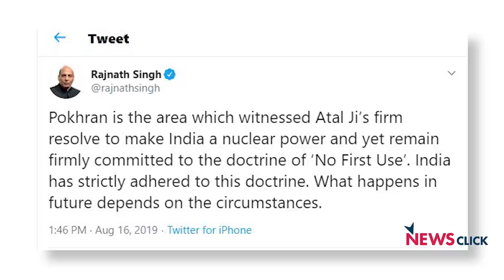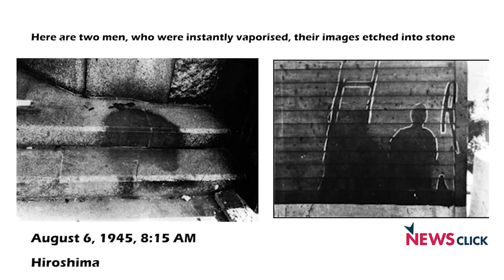परमाणु युद्ध: इसका अंजाम तबाही के सिवा कुछ भी नहीं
क्या भारत नाभिकीय या परमाणु हथियारों को लेकर अपनी NFU यानी नो फर्स्ट यूज़ (पहले इस्तेमाल नहीं) की नीति से हट रहा है। देश के रक्षामंत्री राजनाथ सिंह ने 16 अगस्त को पोखरण में इस संदर्भ में जो कुछ कहा उसका क्या मतलब है? और अगर भारत-पाकिस्तान के बीच परमाणु युद्ध होता है तो उसके कितने घातक परिणाम होंगे, इसी सब पर हमने बात की इस विषय के जानकार और न्यूज़क्लिक के एडिटर इन चीफ़ प्रबीर पुरकायस्थ से।